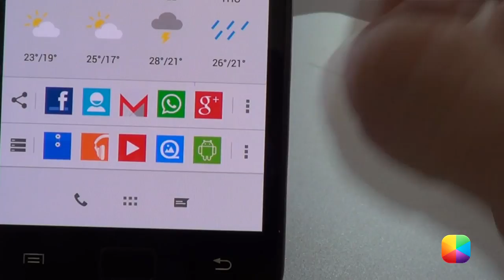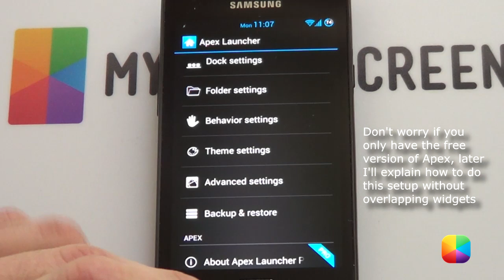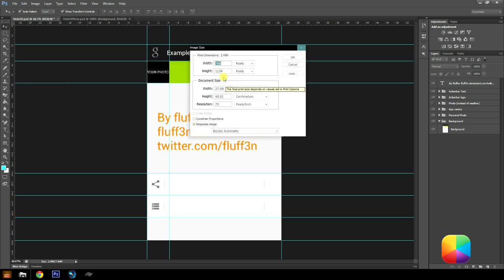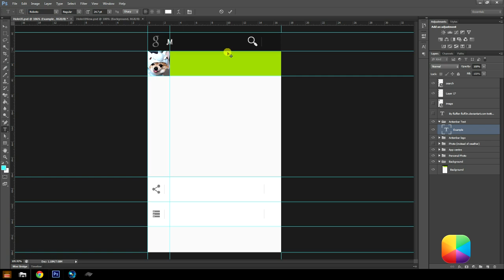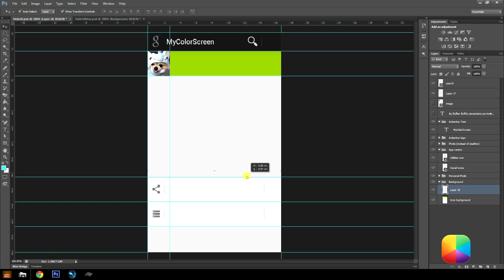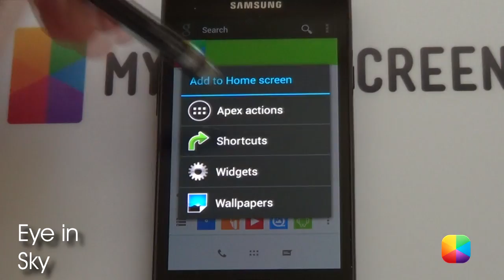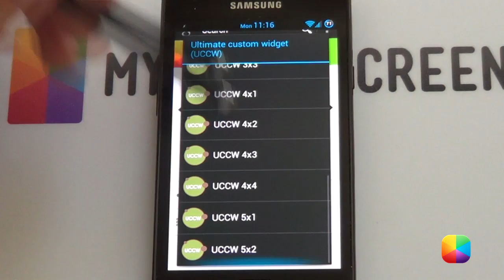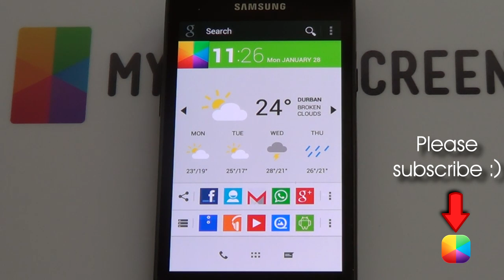Holo UI (by fluffen) - Android Homescreen Tutorial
Following Google's design guidelines, this clean and simple Screen of the Day "Holo UI" by fluffen is for true Android fans. Even if you not however it's green and white colors mixed with its clean weather widget, colorful icons and Android 4.2 designed clock all bring you a brilliantly designed homescreen.

Part 1: Before you begin

Download these files, and put them on your phone
(Icons, PSD, original UCCW skins)
(Modified UCCW skin, modified PSD & Wallpapaer as seen in the video)

Part 2: Apex Settings

You're going to need Apex Launcher Pro as your base launcher, but Nova Launcher Prime or Holo Launcher can also be used as the setups are virtually identical.

Here's how you should set up the launcher, start off by selecting your Menu button then Apex Settings on your homescreen:

Homescreen Settings

Portrait Grid: 8x7 (for Nexus 4) 9x7 for Galaxy S2 and possibly other phones
Manage Screens: 1
Icon Size: 80% (but depends on screen)
Hide: Notification Bar, Shadows, Icon Labels
Vertical Margin: None (for Nexus 4) Large for S2 and other phones

Dock Settings:
Hide Dock: Enabled

Behaviour Settings
Add gestures if needed

Theme Settings:
Download and install Minimal MIUI, and apply it here.

Advanced Settings
Resize Any Widget: Enabled
Overlapping Widgets: Enabled (Pro Version only,but you can try work around it)

Part 3: Wallpaper

Here Photoshop will be needed (GIMP might also work), if you have a Nexus 4, and you have a Status and Navgation bar, you can skip the cropping part, so here is a quick breakdown of what happens in the video:

1. Open the provided PSD in Photoshop.
2. Select the "crop" icon, and drag the top and bottom handles so it doesn't include the black bars.
3. Select Image - Resize Image - Change this to your phones resolution.
4. To resize an icon, press ctrl+T to bring up it's resizing handles.
5. To use your own user icon, drag over your desired image over the user icon area, then select only the square area with the rectangle marquee tool, right click - layer via copy.
7. Now take off the "eye" image on the layers side on the left, of the image you dragged over.
8. Drag the icon background and the whole background into one folder, select both of them using shift, right click - Merge layers.
9. Select the app box line at the top, right click - Layer via Copy.
10. Adjust this line as needed.
11. Save file as a .png, copy onto your phone, make adjustments if necessary.

Now hold down on the homescreen - Wallpapers - QuickPic (or similar) and select your edited wallpaper, then save it as your wallpaper.

Part 4: Adding Icons

To add the app drawer icon - Hold down on the homescreen - Apex Action - App drawer.
To add any app icon - Simply open up the app drawer - Drag the app onto the screen.
To make the icon transparent - Hold down on the icon - Edit - Select the image - Select Picture - Change it to a blank.png.

Part 5: Eye in Sky

Add the Cities Eye in Sky widget - Clear icons - Black Text - Take off edit dots and refresh if necessary, then resize it accordingly.

Part 6: UCCW

You'll need UCCW for this part, as well as copying  the skins that are provided in the link at the bottom to your phone.

To add these skins:

- Hold down on the homescreen - Widget - UCCW - any size.
- In the main menu after tapping the widget, select "Open uzip", now just find where you pasted the folder and look for the skin you want to add (Use the originals first).
- After it appears on your homesreen, resize it to the way it looks in the video.
- Add both the Clock and Date .uzips.
- If a white box appears, use the modified skin provided.
- You might have to re-position the skin's objects, see the link below for more info on moving objects as well as general UCCW tips.

Turn Hotspots mode ON to prevent opening the editor each time.

Part 7: Search bar

Add a Desktop Visualizer if you have Apex Pro, or a search hotspot in the UCCW if you have Apex free.

Name of the track: Airports and Hotels
Artist of the track: Unknown

Name of the track: Simple Style

Name of the track: Tutorial